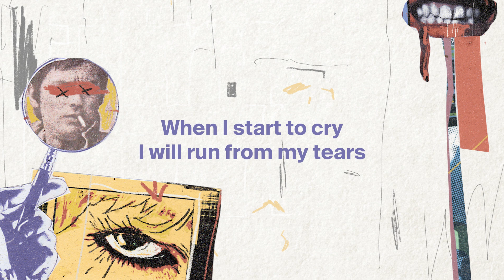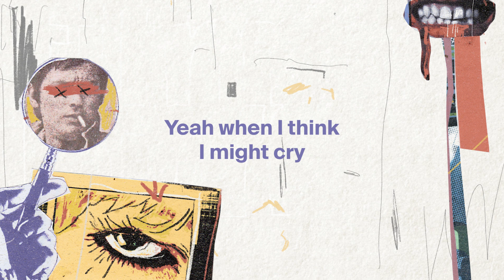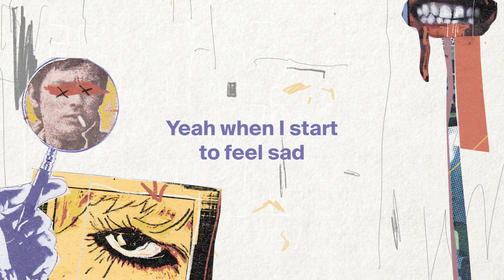Sløtface - Lift Heavy (Lyric Video)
Sløtface - Lift Heavy

Written by Haley Margaret Shea
Performed by Sløtface
Produced by Preben Sælid Andersen
Mixed by Claudius Mittendorfer
Mastered by John Webber

ⓒ ⓟ 2024 Propeller Recordings

Lyrics:

When I look back on this moment
I will see, it was obvious
This was my origin story
And you were the spider that bit me

And when I look back on this moment
And remember the pain and the sweat
History will confirm
That this is my rise as a phoenix
My montage from Clueless

So when I start to feel sad

I’ll stop it right there
And when I think I might cry
I’ll go to the gym

When I get sad I’ll lift heavy instead

When I start to cry
I will run from my tears
I’ll run from my tears

I am better than this

When I start to cry I will run from my tears

I am a shark
I die if I stop moving

With muscles big enough
No one can break my heart

It makes sense, it’s a muscle, you better
believe me!

Start to feel sad
Yeah when I think I might cry

When I start to feel sad
Yeah when I feel it creep in
And when I’m just about to cry

I say no to feelings

Yeah when I start to feel sad (when I start
to feel sad)
I stop it right there (I stop it right there)
And when I think I might cry (when I think I
might cry)
I lift heavy instead